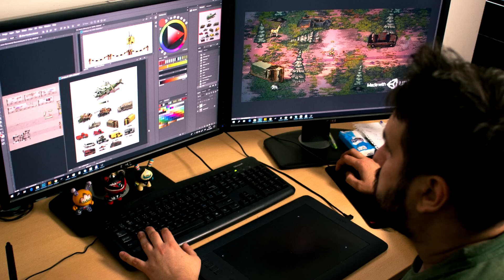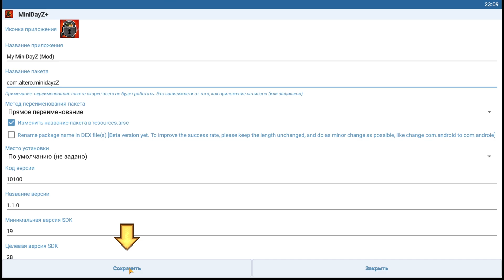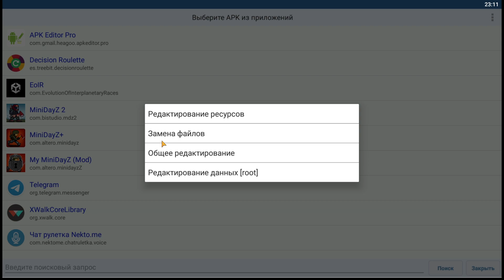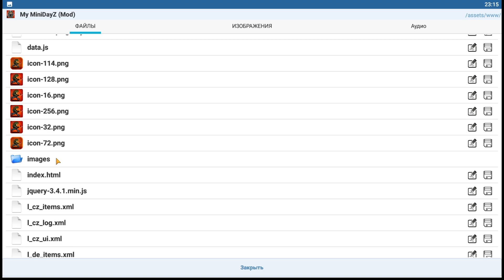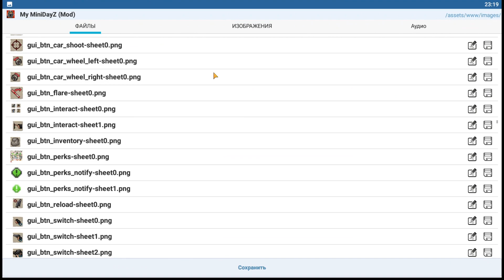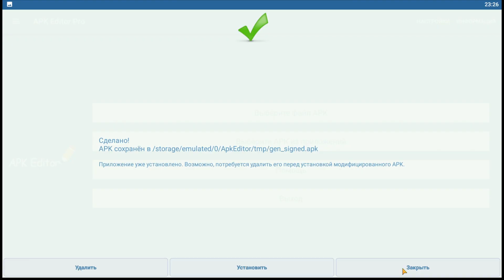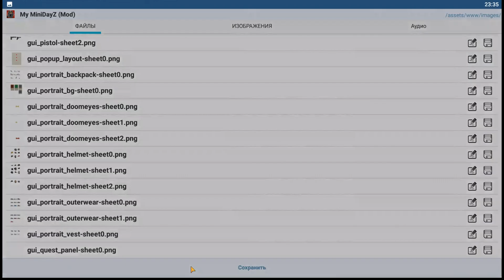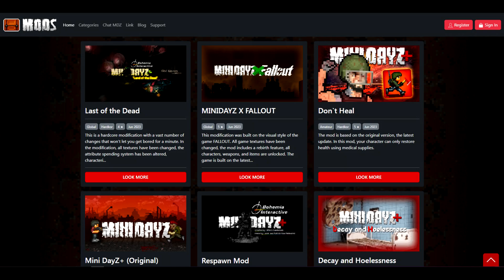#1 Создаем мод в Mini DayZ ► Как поменять спрайты игры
Поддержать:

Прочее:

Программа для съемки : Glip ;
Монтаж (Видео): VEGAS Pro 16.0 ;
Фотошоп :Adobe Photoshop CS6 ;
Программы которыми я пользовался до пк : Inshot , PicsArt , Pixel Stdio , Background ;

"ПК"
Процессор : Intel(R) Core(TM) i5-1035G1 CPU @ 1.00GHz   1.19 GHz ;
Оперативная память : 8,00 ГБ ;
Тип системы : 64-разрядная операционная система, процессор x64 ;

"Телефон"
Телефон : Motorola g (9) plus +

"Эпизоды"
0:00 - Вступление
1:00 - Какие нужны приложения ?
1:30 - Создаем отдельно свою версию игры
3:40 - Меняем заставку игры
6:20 - Меняем иконки персонажей
8:53 - Меняем спрайты одежды
10:25 - Меняем спрайты и иконку шлёма
11:58 - Как переместить спрайты игры из другого мода
12:54 - Итог
13:22 - Где скачать моды ?
13:46 - Конец